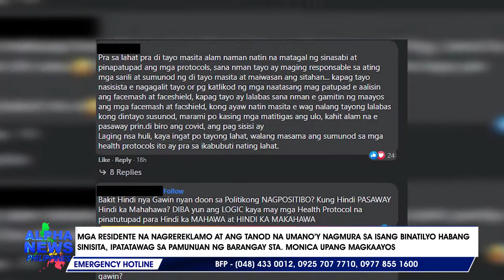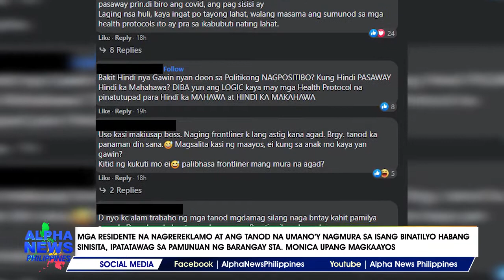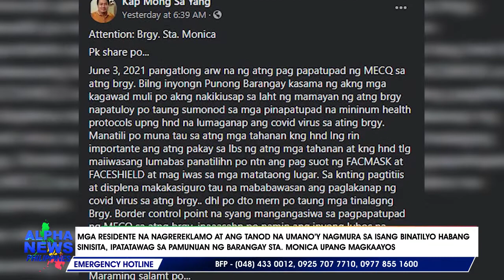Tanod na minura ang isang binatilyo na walang suot na face mask, inireklamo ng ilang residente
Ipatatawag sa pamunuan ng Barangay Sta. Monica ang tanod at ang mga residente na inirereklamo ang isang tanod na umano'y minura ang isang binatilyo nang sitahin ito dahil sa hindi pagsunod sa protocol. || via Kristel Dorado